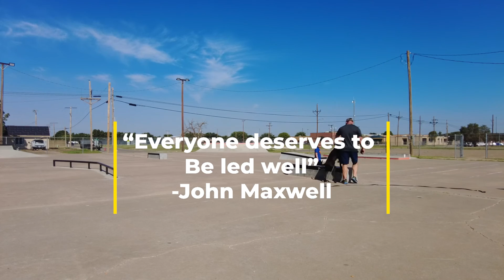Ellie day 2, working on place and sit with Trainer Aaron of Integrity K9 Trainers